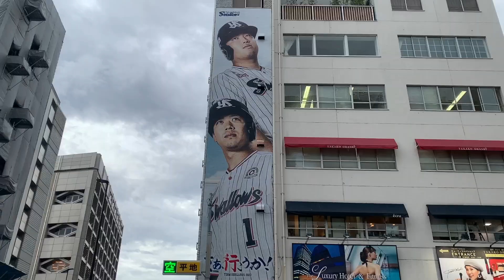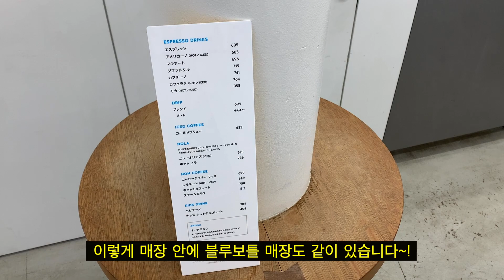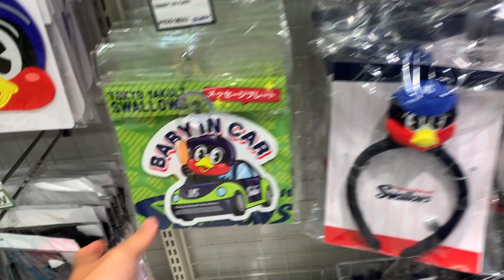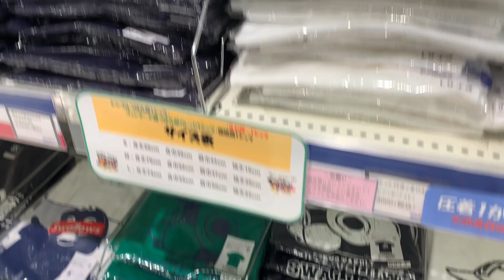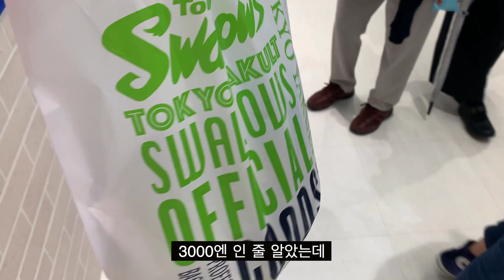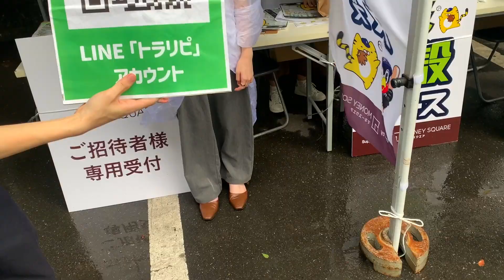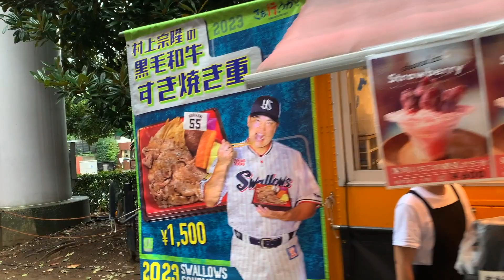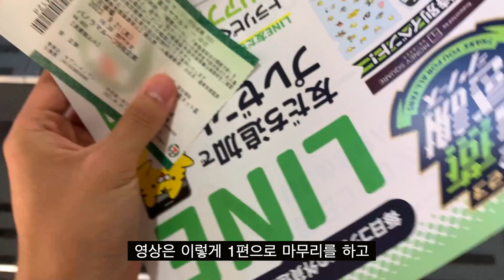[도쿄 스포츠 브이로그] lg트윈스 우승 축하합니다 | 일본 야외 야구장 소개 I 메이지진구야구장 I 츠바쿠로 I 야쿠르트 스왈로즈 I 일본 야구 마스코트 | 휴먼메이드 블루보틀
0:00 인트로
0:27 휴먼메이드 블루보틀 매장
1:29 야쿠르트 굿즈샵 츠바쿠로
6:15 메이지진구 야구장 외부
안녕하세요 오늘은 요미우리 자이언츠 유니폼을 입고 도쿄 시부야에 있는 메이지진구야구장에 다녀왔습니다.! 역시 야쿠르트 스왈로즈 인기 마스코트 츠바쿠로는 너무 귀여워서.. 하나 사버렸습니다...
맞다.. lg트윈스 우승 축하합니다..